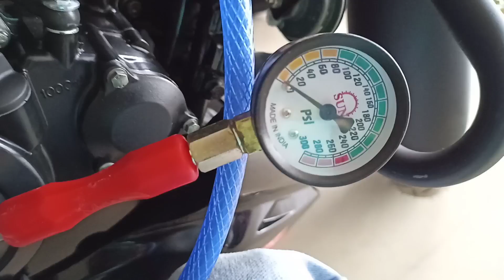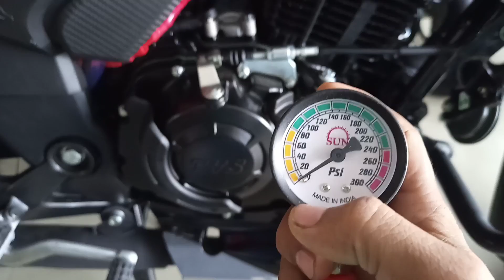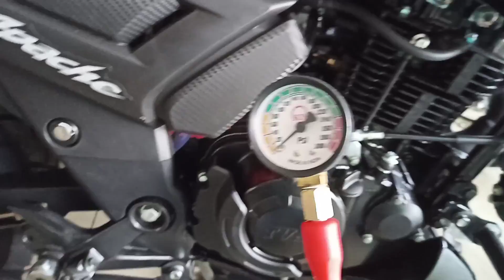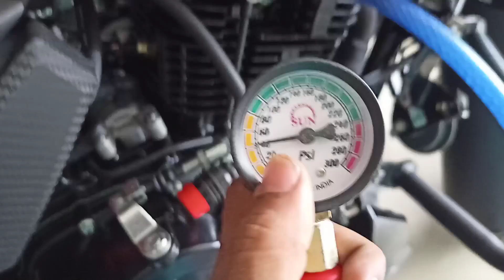motorcycle engine compressor check karne ki Sahi tarika मोटरसाइकिल इंजन कंप्रेसर चेक की सही तरीका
motorcycle ki  compressor check karne ki Sahi tarika मोटरसाइकिल की कंप्रेसर चेक करने की सही तरीका